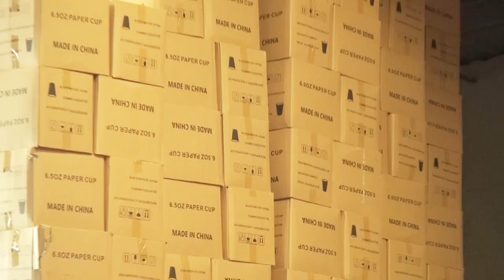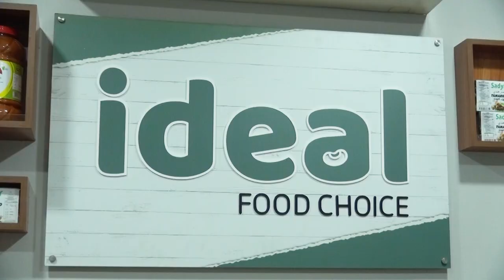Ideal Food Choice